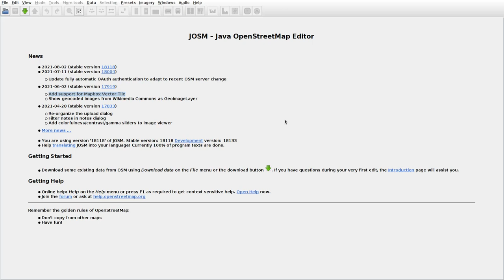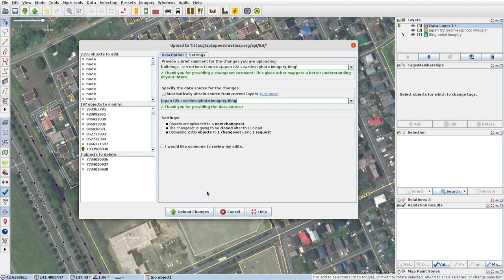JOSMrec0831 2021 08 18